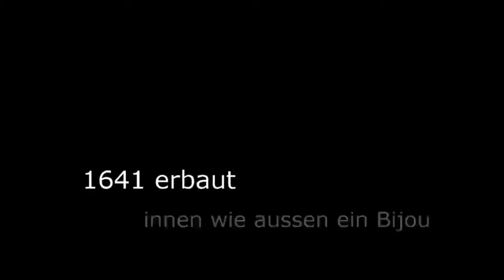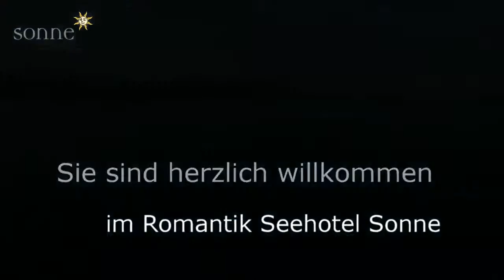Romantik Seehotel Sonne, Küsnacht am Zürichsee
Direkt am Zürichsee gelegen, nur zehn Minuten von Zürich entfernt, verbreitet das Romantik Seehotel Sonne romantischen Zauber - und das schon seit 1641.

Die Inhaber haben modernsten Komfort dazugegeben und eine wundervolle Atmosphäre geschaffen. Entstanden sind 40 stilvolle Zimmer, größtenteils mit Seeblick, eine elegante Wellnessoase mit privater Liegewiese, zwei Restaurants und 4 Banketträume.

Das Haus in Küsnacht verfügt über 80 Kunstwerke weltbekannter Künstler wie Andy Warhol, Mario Comensoli oder Julian Schnabel.

Im Winter können Sie sich verzaubern lassen mit der romantischen Eisbahn direkt vor dem Haus am Zürichsee.